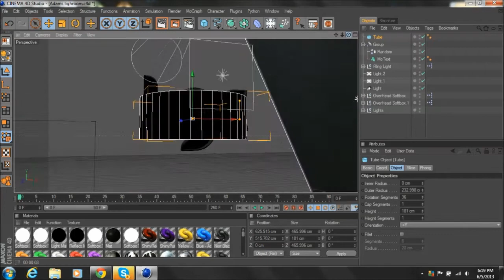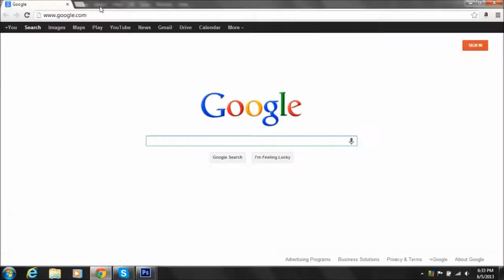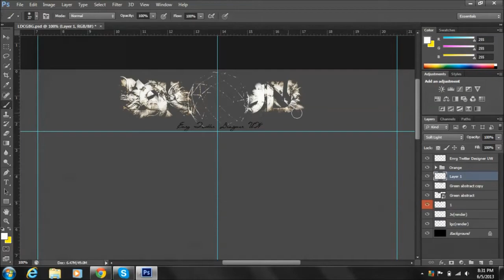Speed Art Lcg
Made this before the youtube layout changed. So fml, whatever. Hatethenewlayout.

Song: Hope-Vicetone